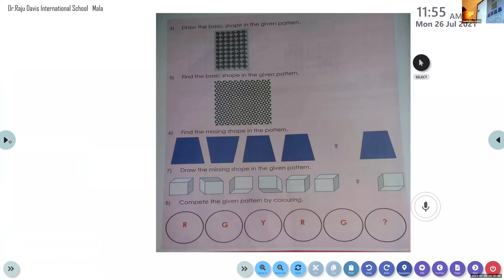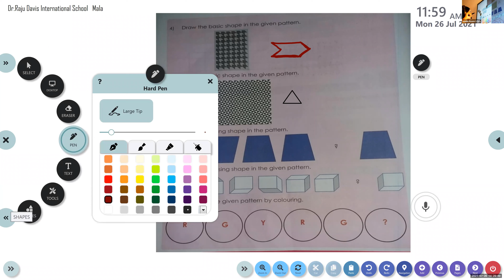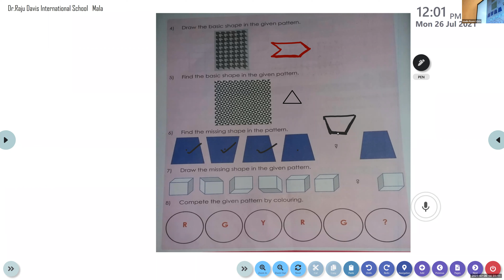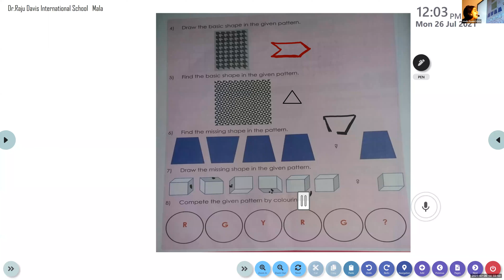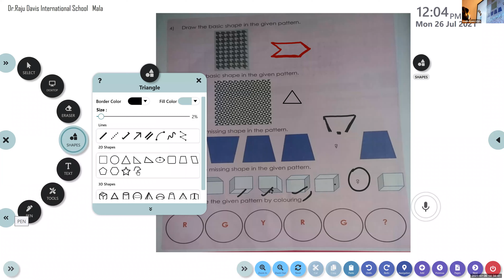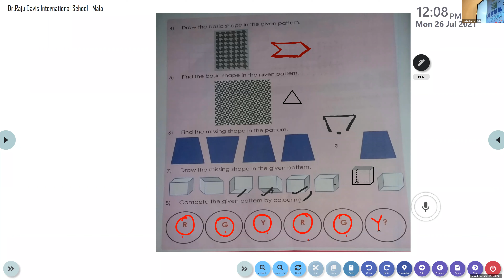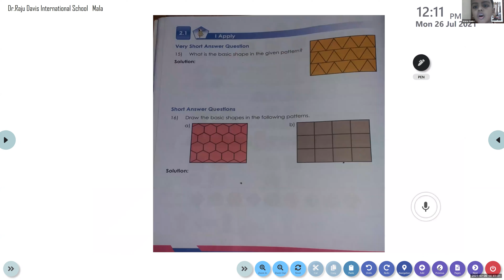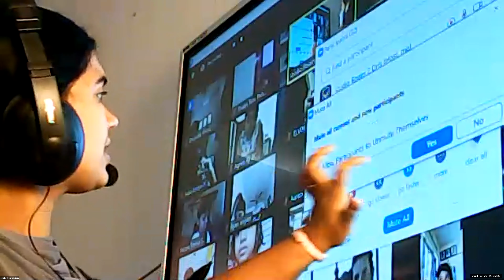Dr.Raju Davis International School | CLASS 2 MATHS | 26-07-2021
CLASS 2  MATHS   CHAPTER 2, REVISION   PATTERNS